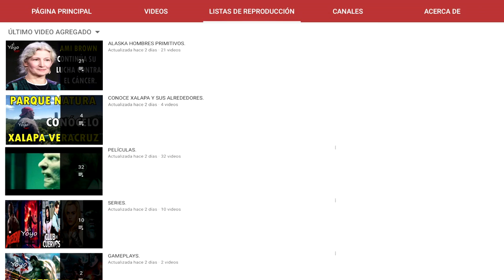JOSIAH ROLOFF ESTA ENFRENTANDO UN MOMENTO MUY DIFÍCIL, ISABEL ROLOFF COMPARTE BUENAS NOTICIAS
Xalapa Veracruz.